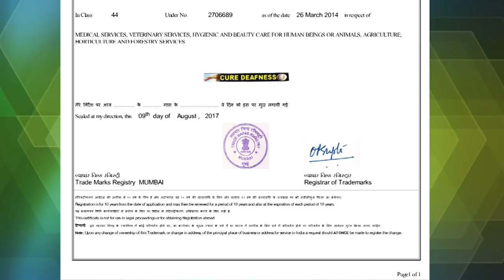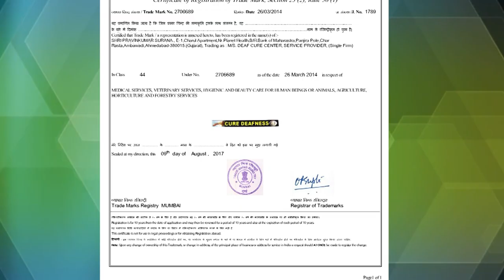Praveen Surana || Deaf Cure Center || Ahmedabad